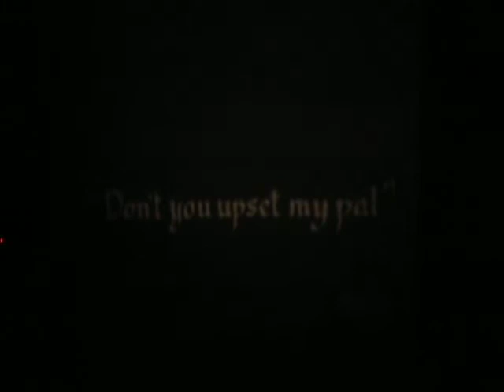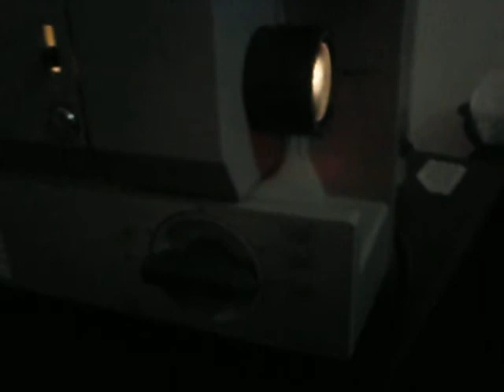PROJETOR SUPER 8 MADE IN AUSTRIA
PROJETOR SUPER 8 FILME  O GORDO E O MARGRO
LAUREL & HARDY    BLACK/WHITE SUPER 8 MM